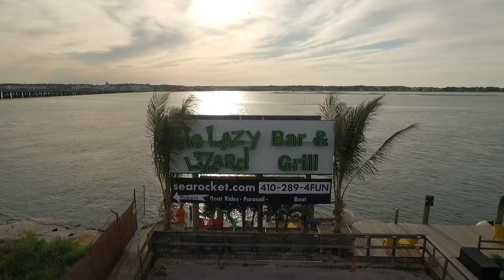De Lazy Lizard Aerial Promo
De Lazy Lizard in Ocean City, MD, located at 1st Street and the bay, is the perfect location to enjoy a nice meal on the water with your family or savor an orange crush with some friends.